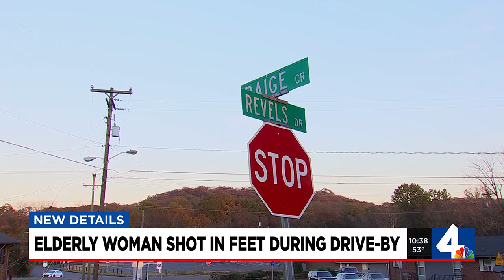Elderly woman shot in feet during drive-by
WSMV4's Sharon Danquah reports.